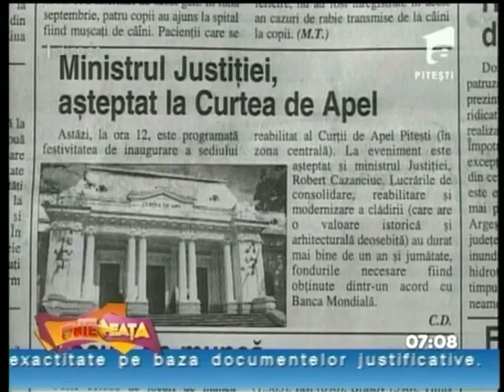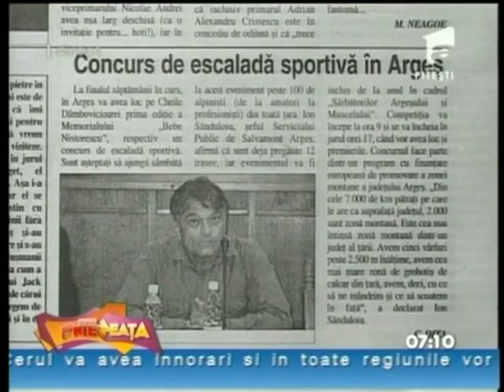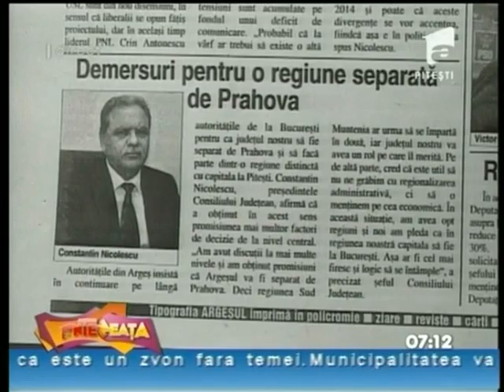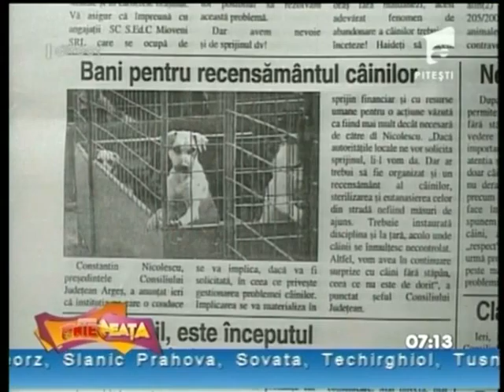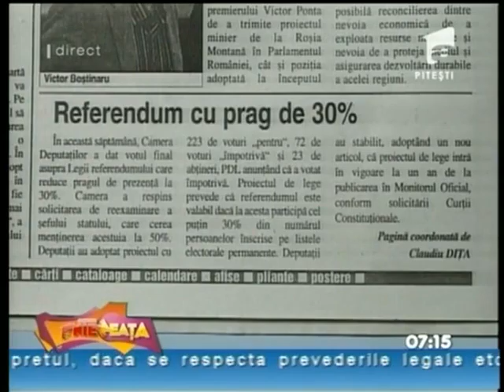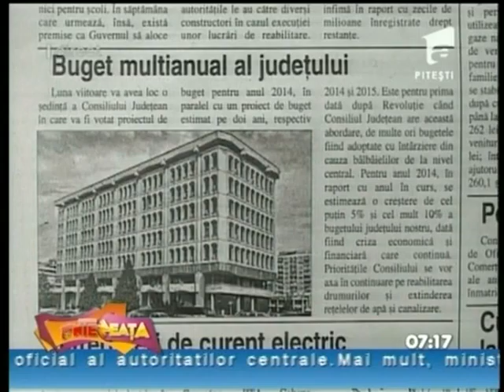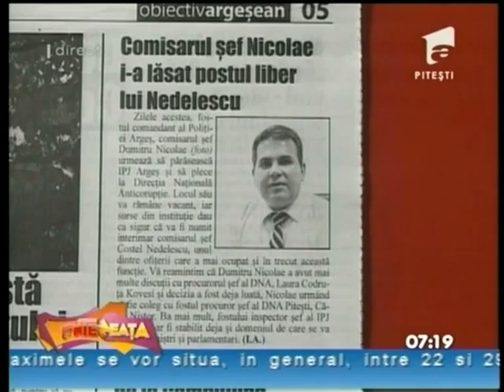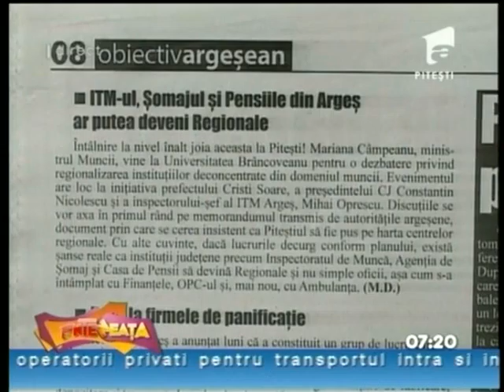ANTENEATA 12 SEPTEMBRIE